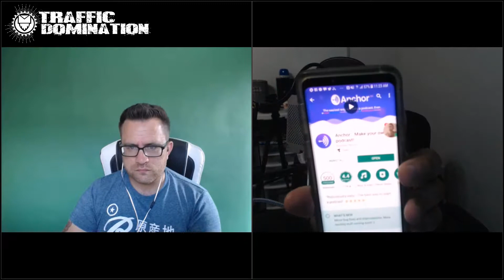Should you start your own podcast? Podcast #10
Traffic Domination Podcast #10

Podcasts are an amazing way to build an audience and connect with likeminded people in a way to provides great value to both you (by organising and documenting your thoughts and experiences) as well as your listeners.

If you don't know if podcasts are for you OR if you were thinking about starting one but don't know what steps to take... Wayne and Rob discuss their experience to date and give tips for new podcast creators.

★☆★ Like Our Youtube channel ★☆★

★☆★ Listen to our other Podcast edpisodes! ★☆★

If you have not listened before you can join our page to watch previous shows or you can follow us and download our podcasts here

★☆★ Join Us On Facbookl ★☆★

Join our Traffic group for all you Traffic related concerns and questions